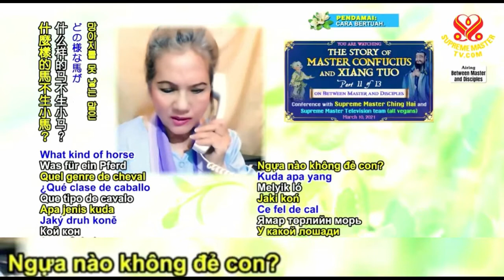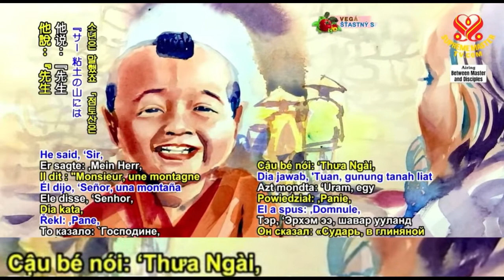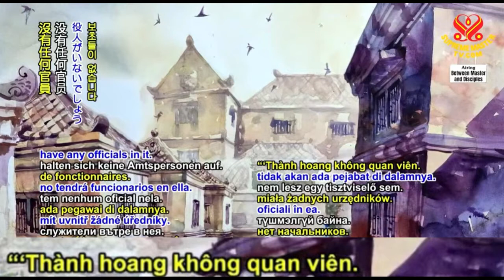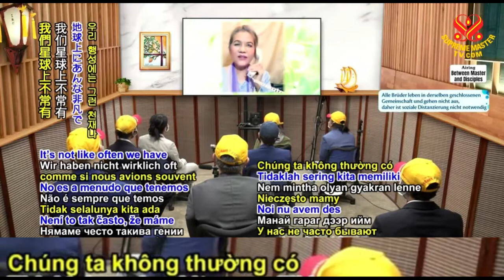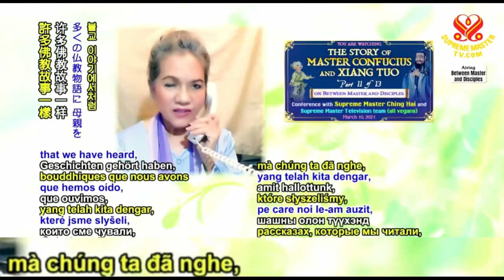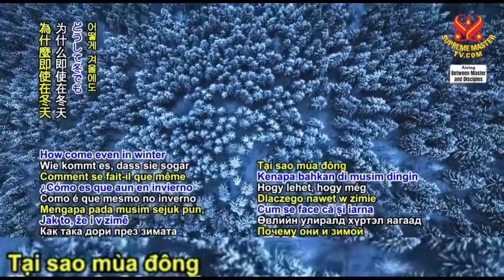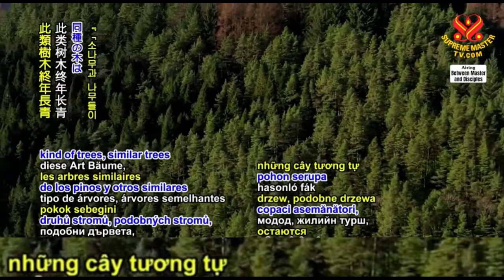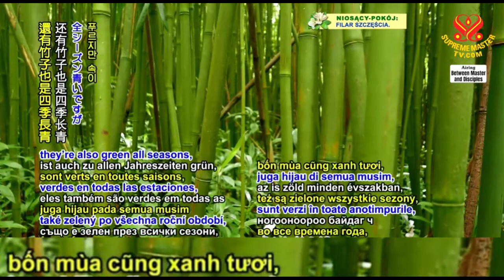( P.11 /13 ) Câu Chuyện Về Minh Sư KhổngTử Và Hạng Thác, ( 10 / 3 / 2021 ) - Thanh Hải Vô Thượng Sư